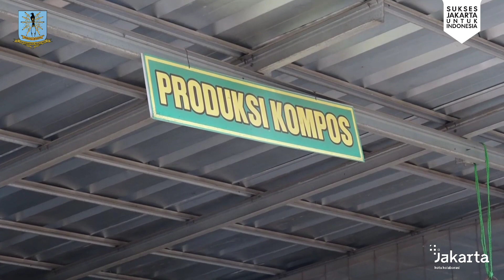Walikota Tinjau Kerja Bakti di 10 Kecamatan Se-Jakarta Timur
Walikota Administrasi Jakarta Timur, M. Anwar, meninjau kerja bakti di 10 Kecamatan se-Jakarta Timur, Minggu (15/10/2023).

Walikota mengatakan, peninjauan kerja bakti rutin yang dilaksanakan setiap minggu guna memastikan seluruh wilayah di Jakarta Timur bersih dan nyaman. Selain itu juga dalam rangka menyambut Adipura 2023 pada 18, 19, 20 Oktober 2023.